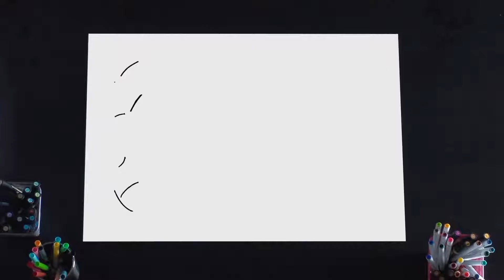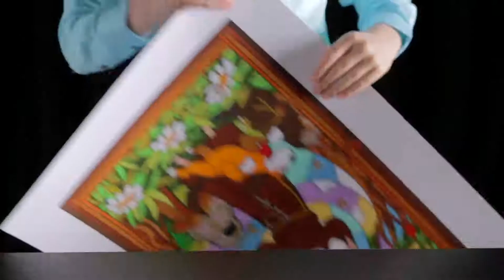Extraordinary 1 : Solanus and the Bees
Children as young as five and adults of all ages will enjoy the colorful, engaging film.The film features eleven different stories that introduce children to this humble priest's spirituality and ministry. Each segment features a child who tells a fascinating and true story about Fr. Solanus. As the story unfolds, another child colors a large drawing that is eventually revealed to be a colorful illustration of the segment.

The film was written and produced by veteran Michigan filmmakers Dr. Stan and Pam Williams under their SWC Films banner and was directed principally by Kelly Nieto, the creator of The Cross and the Light stage musical. The original orchestral score was created by Royal Oak, Michigan composer James Stonehouse. Famed Catholic illustrator and graphic novel artist, Sean Lam, created the drawings.